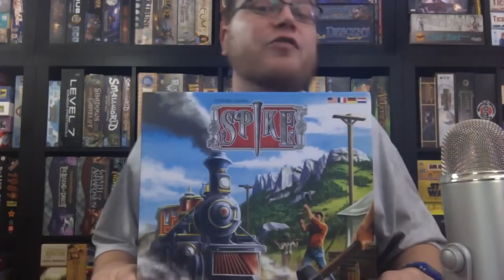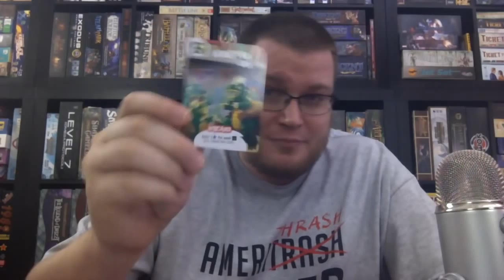Live Q & A with Tom Vasel - December 22nd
Tom answers your questions live!